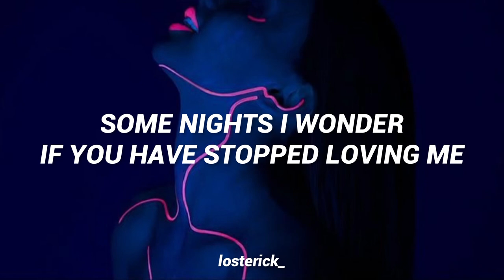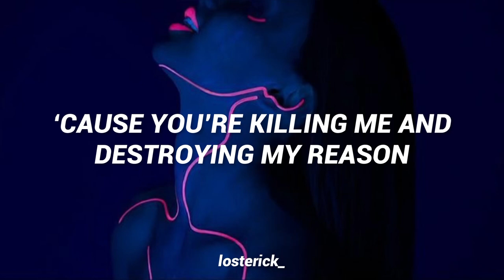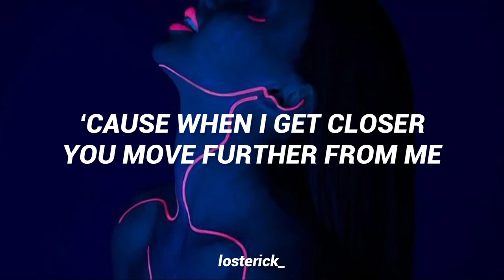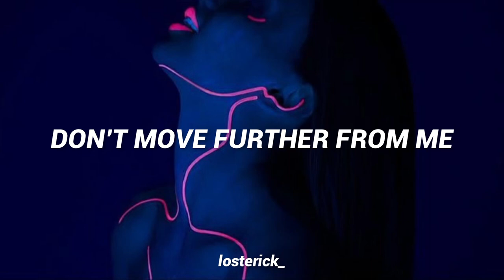Te alejas más de mi — Esteman, Daniela Espalla; English Translation Lyrics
please let me know any mistake and consider that i am not being so literal on this and most of the videos i made :)

✨LYRICS✨

¿En qué momento de la vida te he dejado de gustar
Ya no me besas como antes, te parezco uno más
Algunas noches me pregunto si me has dejado de amar
Amor, no quiero ser pesado, pero me hace mucho mal
Entiéndeme, te pido explicación
Porque me estás matando y destruyendo la razón
Ya me cansé, no quiero insistir
Es que cuando me acerco, tú te alejas más de mí
Te alejas más de mí
Tu corazón tiene paredes que no puedo destrozar
Yo sé que nada es para siempre y no lo quiero aceptar
Por favor, no pienses que lo nuestro ha sido
Una coincidencia, algo sin sentido
Un amor fallido que se va al olvido
Algo que da igual, que termina mal
No te alejes más de mí (oh, oh)
No te alejes más de mí
Te alejas más de mí (oh, oh)